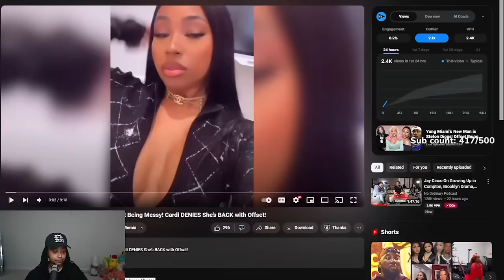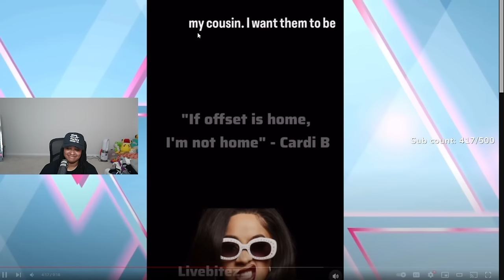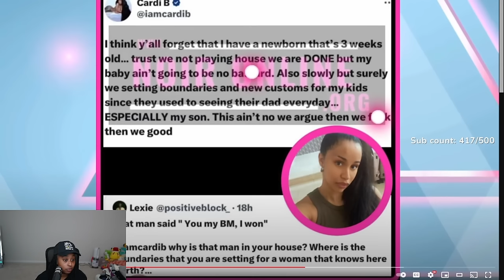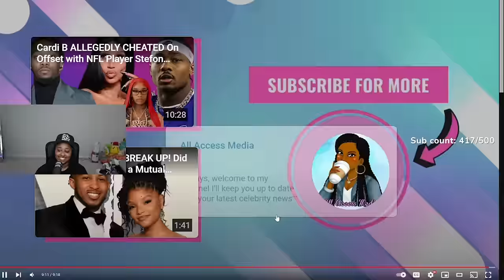Yung Miami’s New Man is Stefon Diggs! Offset Being Messy! Cardi DENIES She’s BACK with Offset!